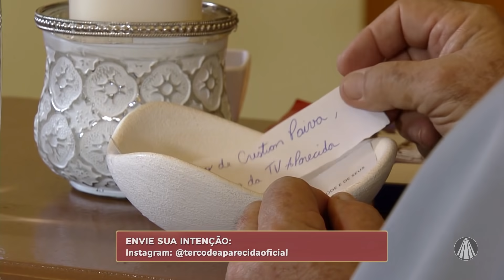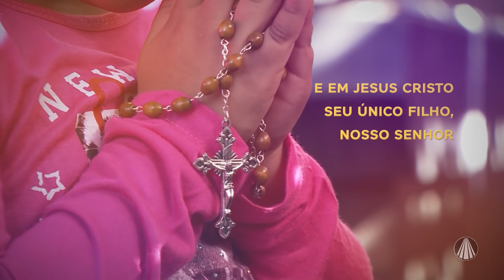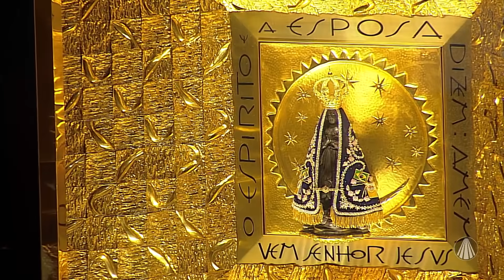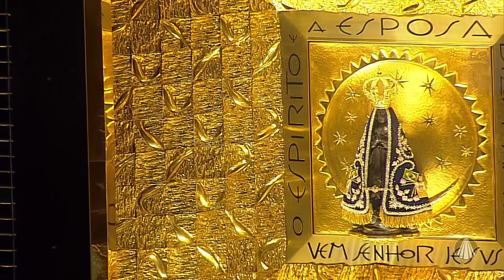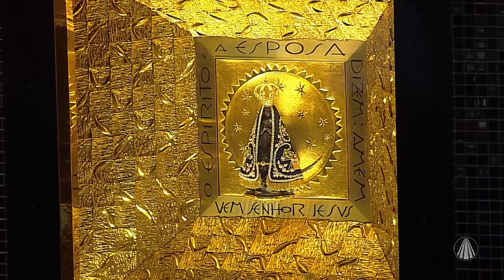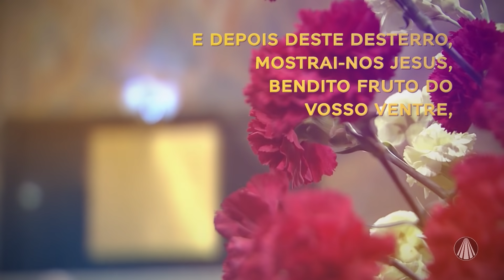Terço de Aparecida com Pe. Antonio Maria – 02 de Dezembro de 2020